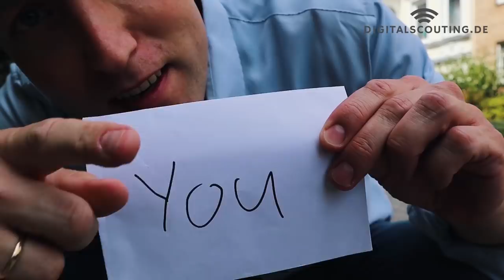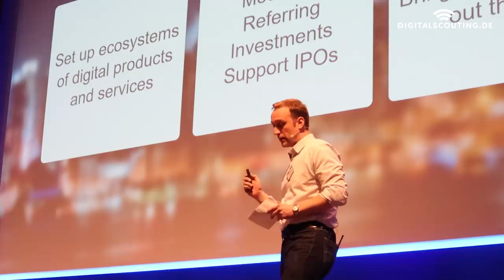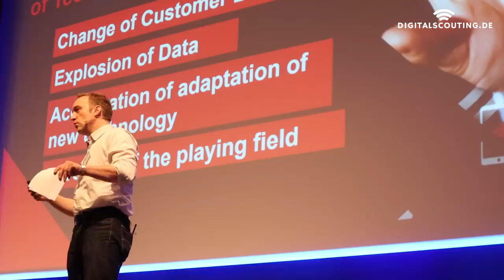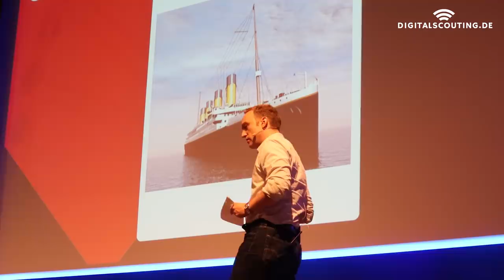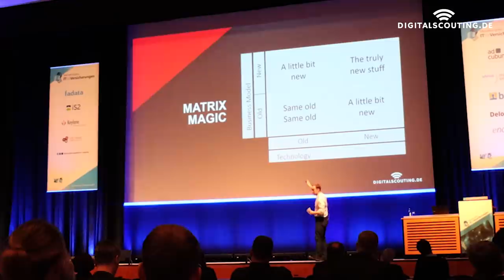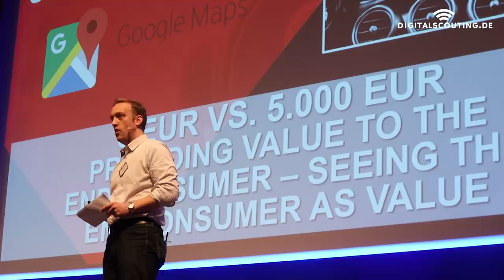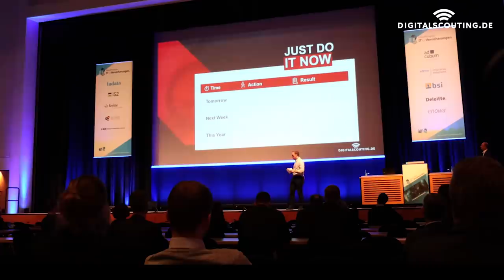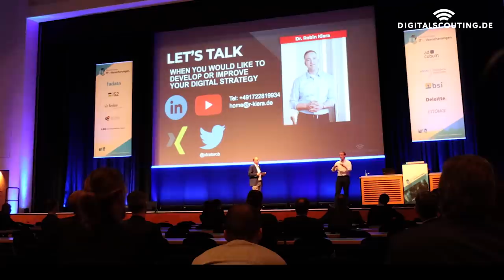Insurance and insurer 2019: Renewal or Downfall? Keynote of Dr. Robin Kiera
The expansion of the internet with all it's digital products and services causes a dramatic change in customer behavior. People spending large parts of their daily attention span differently than a few years ago, are the same ones the insurance and insurtech industry tries to sell products to. But our tools and tactics are in a lot of cases out of an age before the (mobile) internet. In my key-note at the IT Messekongress für Versicherungen in Leipzig, Germany, I shared what could be done. This talk is in German.

Music License